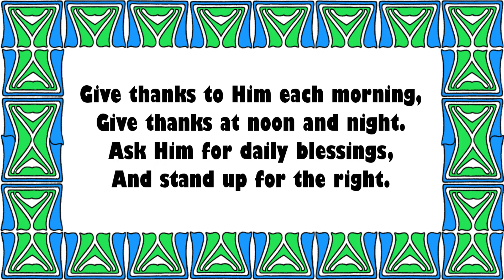THANKSGIVING Poem - GIVE THANKS - by Jamie Harris Coleman (1918)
THANKSGIVING is a poem reminding the reader that an attitude of gratitude should be exercised daily, and not just on Thanksgiving Day. This poem or prayer is read from a book of poems simply entitled "POEMS", written by Jamie Harris Coleman and published in 1918.

THANKSGIVING

Thanksgiving should be every day
Instead of once a year.
Give thanks each day,
give thanks each night,
To Christ who is so dear.
For all the Lord has done.
He’ll help us fight our battles
Until the victory’s won.
Give thanks unto the Savior,
His joyous praises sing;
In the ears of every Christian
Let the name of Jesus ring.
Give thanks to Him each morning,
Give thanks at noon and night.
Ask Him for daily blessings,
And stand up for the right.
Let each day be Thanksgiving,
For the blessings from above,
For guidance and protection
And His eternal love.

The theme music for this video was written and recorded by Eddie Lewis